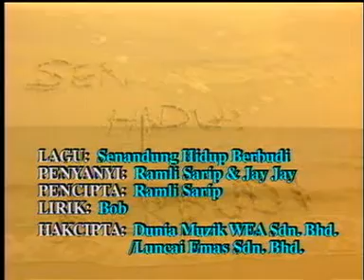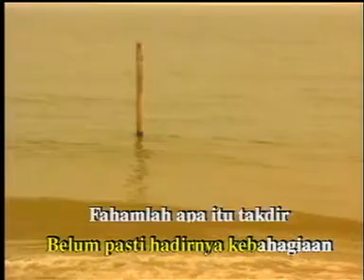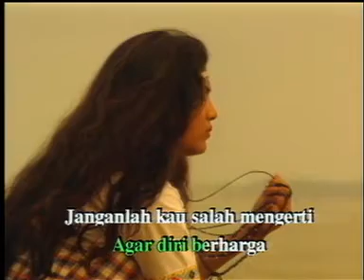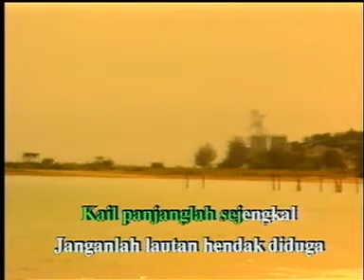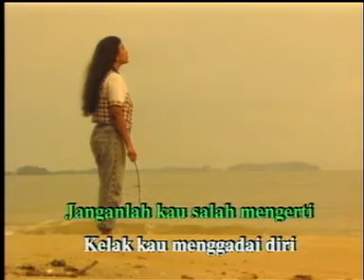Ramli Sarip & Jay Jay - Senandung Hidup Berbudi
layan ajer...